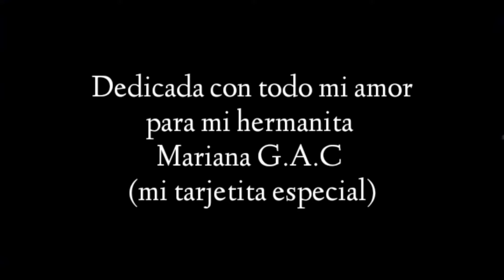Like a stone - Audioslave (cover)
Es la canción favorita de mi hermanita y también una de las mías 😊🖤🤘🏻